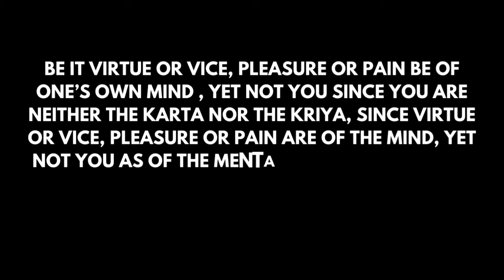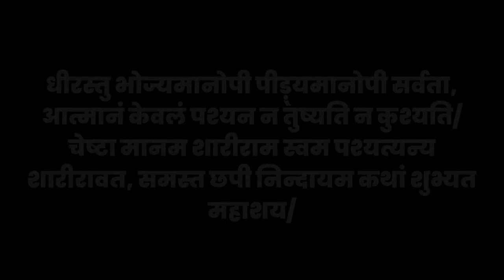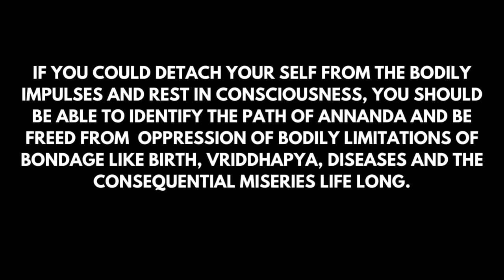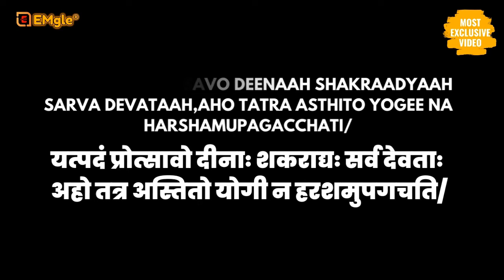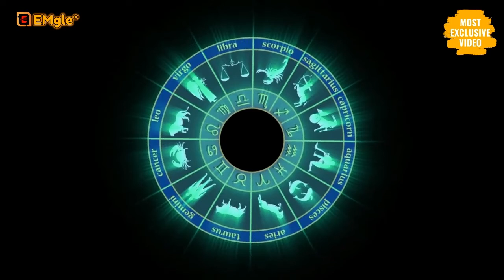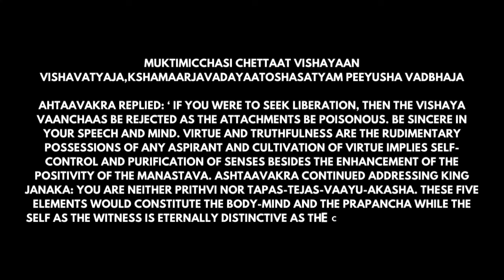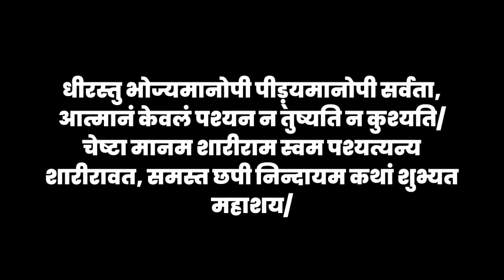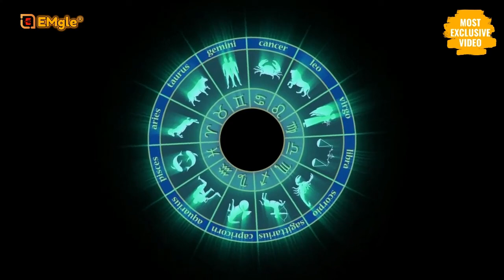Ashtavakra Gita,Ashtavakra Gita By SadhgurU/English speech Ashtavakra Gita BY-Dr. Abu Huraiya Akash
►Ashtavakra Gita is a dialogue between Ashtavakra and Janaka on the nature, reality and bonds of self / soul. It presents a revolutionary version of non-dualistic philosophy. The Gita emphasizes the absolute unreality of the external world and the absolute unity of existence.
अश्तवक्र का अर्था है He who is deformed in eight places is said to have been caused by a curse given by his father when Ashtavakra was in his mother's womb. The Ashtavakra Gita, also known as the Ashtavakra Samhita, is taught between the fully realized 12-year-old Guru Ashtavakra and the King of Mithila, Janaka Maharaja, who begs Ashtavakra for knowledge of his primordial self. He was contacted. imparted wisdom and knowledge and Advaita Vedanta.

► Atma Bodh पर खंड अक
King Janaka asked Ashtavakra how knowledge was attained in Madhyamya for Mukti/mukti and how to attain renunciation. That is the knowledge of how to realize the identity of the individual self and the Supreme Soul by relinquishing the impermanence of eternal life and even the pleasures and pains derived from Kalamata. Then Ashtavakra replied:

Muktimichhas Chettat Subject Vishwatyaj, Kshmarjavadayatosh Satyam Piyush Vadbhaja

►Ahtavakra replied: 'If you want liberation, the subject readings will be rejected because attachment is poisonous. Be honest in your speech and mind. Virtue and truthfulness are the basic assets of any seeker and the cultivation of virtue means self-control and purification of the senses apart from increasing the positivity of the mind. Ashtavakra continued to address King Janaka: You are neither earth nor tapas-tejas-air-sky. These five elements will constitute the body-mind and the universe, while the witness is eternally specific as consciousness itself which is only a silent spectator.

►Suchi Dehan Prakritya Chiti Vishramaya Tishtasi, Adhuneva Sukhi Shanto Bandha Mukto Bhavissi
If you can separate yourself from physical impulses and rest in consciousness, you should be able to identify the path to happiness and life free from the oppression of physical limitations of bonds like birth, old age, diseases and consequent miseries. Fill should be free.
Tadejati tannaijati taddare tadvadantike, tad antarasya sarvasya talyu sarvasyasya bahya:
New Vipraniko Varno Nasharmi Nakshachochar: Incongruous Incorporeal World Shashi Sukhibhav

You or Brahman or Taditara Varna or Chaturasram are not perceived by the senses of the external body parts, but be happy realizing your own nature as a non-attached and formless witness.

►Dharmadharmau happiness and sorrow mansani neither te vibho, nakaratasi nor bhoktasi muktavasi sarvada
Whether it is virtue or sin, happiness or unhappiness is of your mind, yet you are not because you are neither the doer nor the action, because virtues or vices, happiness or unhappiness are of the mind, yet you are mental states. And as the soul you are neither the doer nor the enjoyer and much more
Dharmadharmau sukh dukha mansani na te vibho, nakaratasi na bhoktasi muktavasi sarvada

► Less than a victim!
Eko drishtiasa sarvasya muktaprayosi sarvada aimev hi te bandho dristhirama pasyasitaram/ahm kartayahamanmahkrishnahimaddhantih nahan kartati visvashammritam peethava sukhibhav/eko visuddhvabodhohami nischavahinina pajjalyajnanagahanam vitashokah sukhimani/yatra vishwabhavam bhaari kalpitam rajjusarpavat anandaparamanah: samanyati bodhvatam mukta vambhi/ Satyam or Matihas Sa Gatirabhaveta